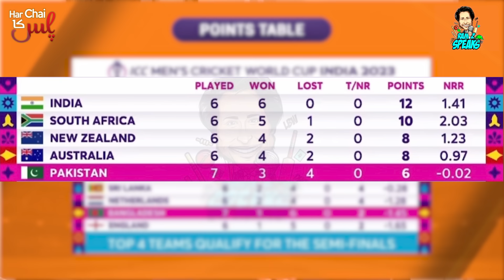Fakhar & Abdullah Sets Big Win For Pak | PAK vs BAN | World Cup 2023 | Ramiz Speaks